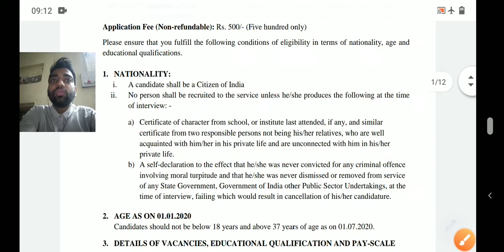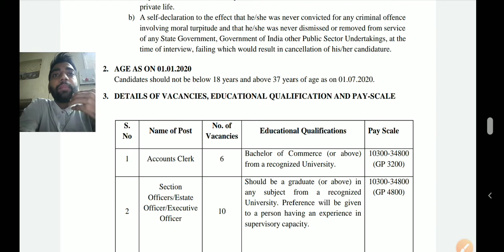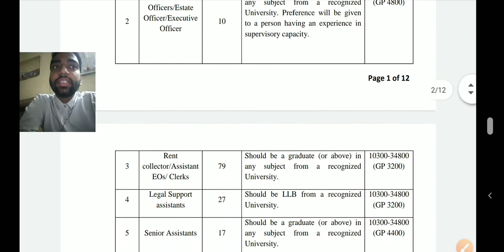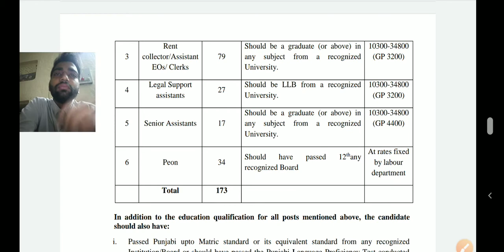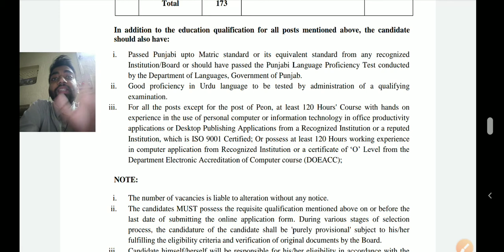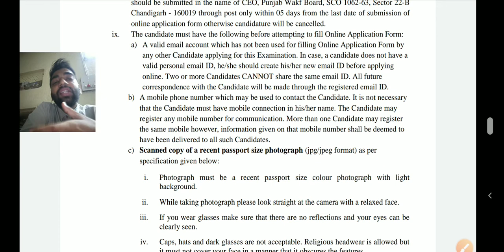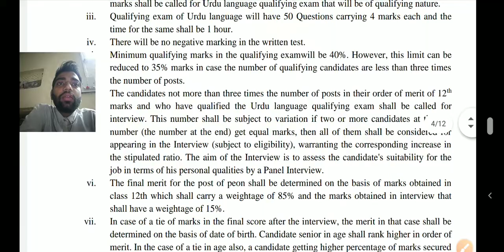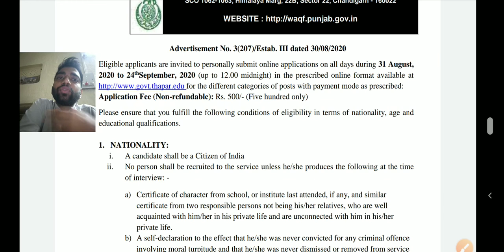Punjab Wakf Board 173 vacancy। ਲਓ ਸਾਰੀ ਜਾਨਕਾਰੀ। ਕੀ ਹੈ ਸਲੇਬਸ ? ਕਿਵੇ ਭਰੀਏ ਫਾਰਮ? ਕੀ ਪੇਪਰ ਹੋਵੇਗਾ ?